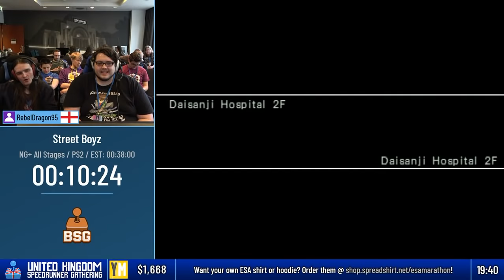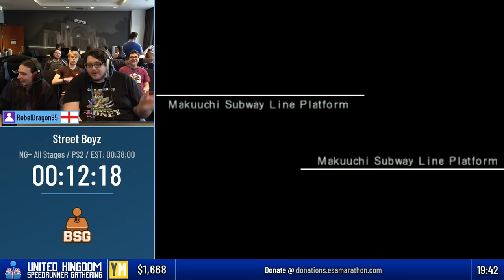Street Boyz by RebelDragon95